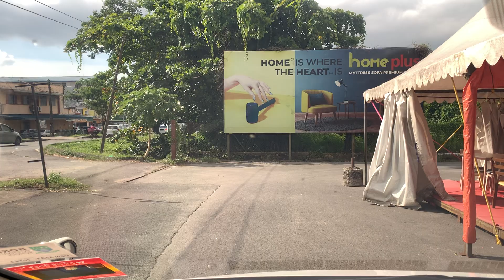Kuching - 4 1/2 mile (14/7/2023)